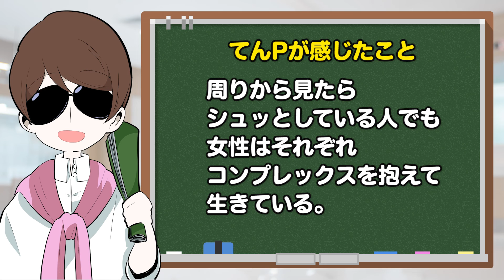【小顔ボトックス注射】実際に受けてみた！本当に効果はあるのか！？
エラが張って四角いコンプレックスの方必見！
実際の小顔注射の様子を密着取材してみました！

🌸埼玉川口の美容外科フェアクリニック🌸
🤝低価格で受けやすい高い技術の治療を安全に提供し続けます🤝